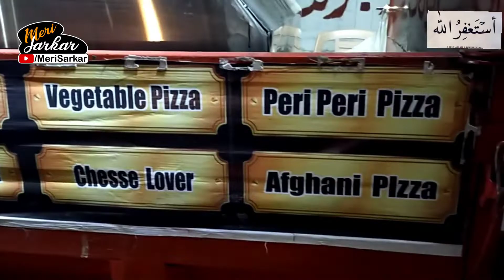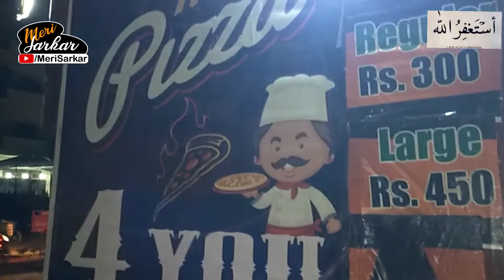Coal Pizza Very First Time in Hyderabad for Food Hunters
Wonderful idea with fabulous test of Coal Pizza,
must try out this awesome Pizza
for vlog you may comment
Tahir Shaikh Vlogger from Hyderabad.